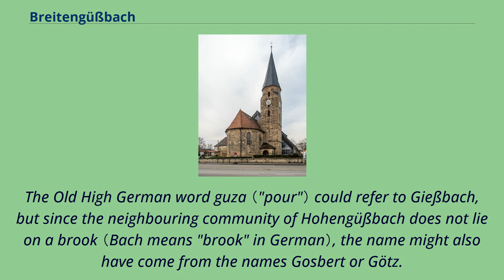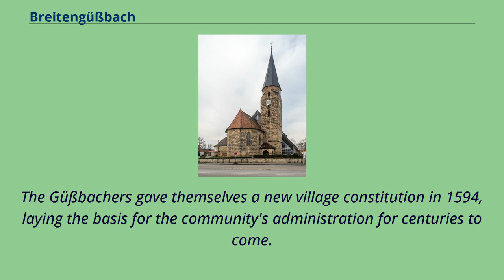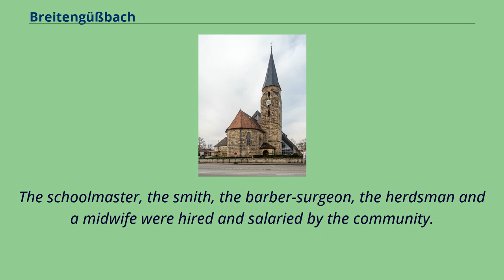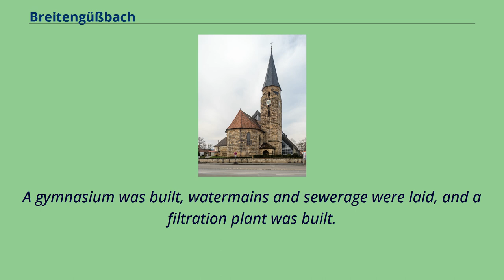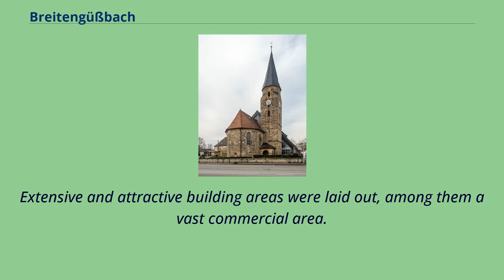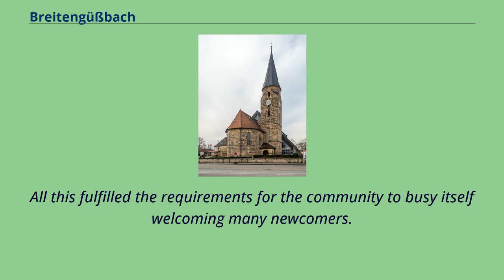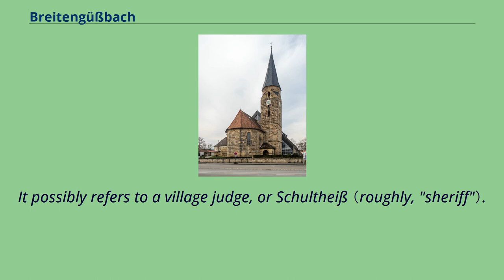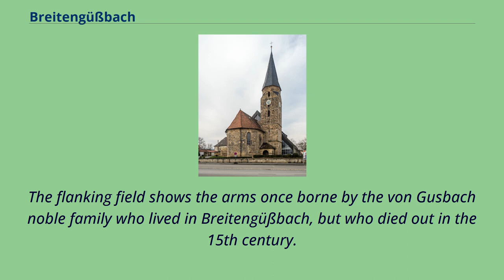Breitengüßbach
Bamberg_(district)
Breitengüßbach （or Breitengüssbach） is a community in the Upper Franconian district of Bamberg.
It was first mentioned as Gusibach and as belonging to the royal court at Hallstadt in an Imperial document issued between 812 and 830.
As to the name's origin, there is no agreement.
The Old High German word guza （"pour"） could refer to Gießbach, but since the neighbouring community of Hohengüßbach does not lie on a brook （Bach means "brook" in German）, the name might also have come from the names Gosbert or Götz.
The name in its current form crops up only in 1750, and only in the mid-19th century did it gain legal legitimacy.
After Breitengüßbach's first mention as Gusibach in the early 9th century （about 812） and as being owned by the royal court at Hallstadt, Emperor Heinrich
II donated the royal court along with Güßbach upon the founding of the Bishopric of Bamberg in 1007 to the Bamberg Church as the bishop's demesne.
Already by the first half of the 13th century, Breitengüßbach had its own House of God – St.
Leonhard.
In 1392, Güßbach was separated from the parish of Hallstadt and was granted its own parish rights.
The Güßbachers gave themselves a new village constitution in 1594, laying the basis for the community's administration for centuries to come.
The schoolmaster, the smith, the barber-surgeon, the herdsman and a midwife were hired and salaried by the community.
The community's own communal house, a community smithy and even a public bathhouse were all available in the community.
In the Thirty Years' War, on 8 February 1633, half of Güßbach was left in rubble and ashes.
In 1750 came the first use of the name Breitengüßbach.
Before Secularization, Breitengüßbach belonged to the High Monastery at Bamberg.
Since the Reichsdeputationshauptschluss of 1803, the community has belonged to Bavaria.
In the course of administrative r...